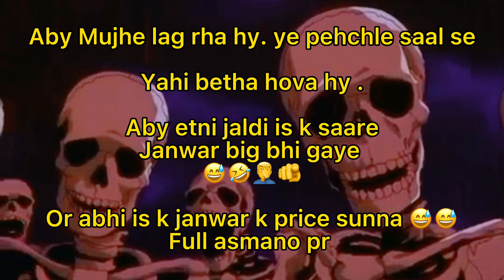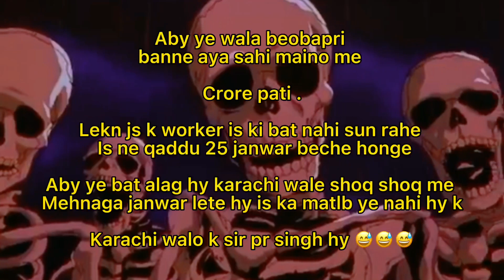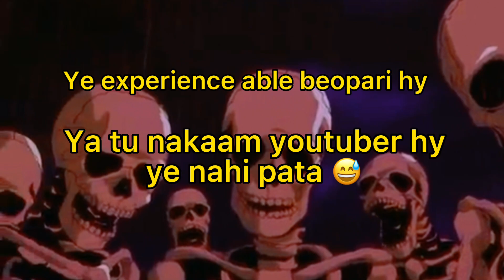Episode #2 Karachi surabh goth mandi 2022 vlog | update |cow mandi ||Eid ul adha ||demagh ki khaal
Clothing brand MR.k labbaik Collections